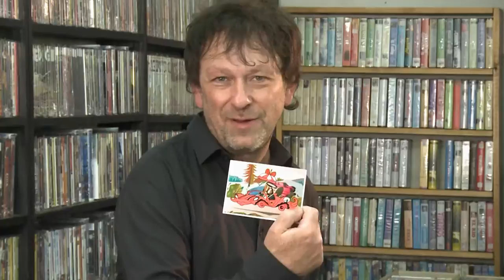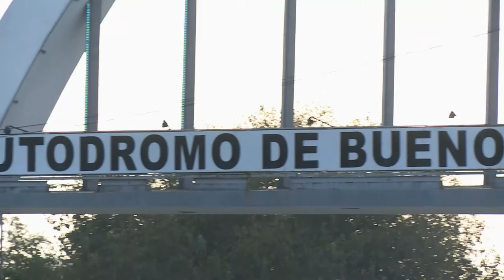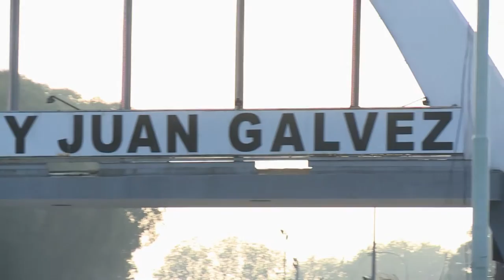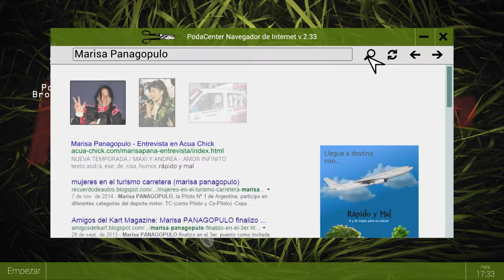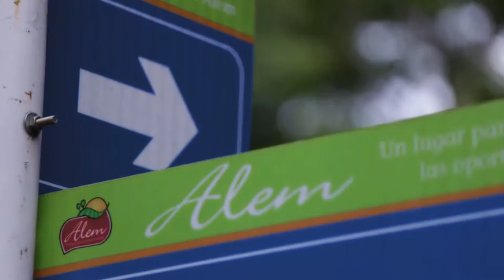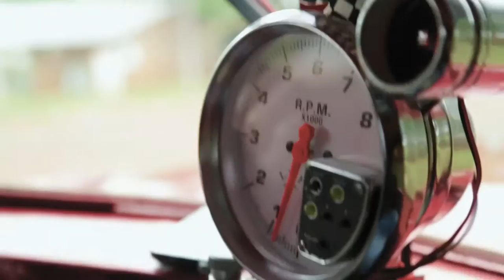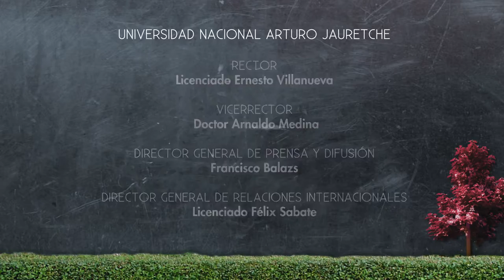06 FIERREROS. De nuestro lado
Hay tantos modelos de autos como fierreros. De nuestro lado nos lleva a conocerlos por la Argentina.